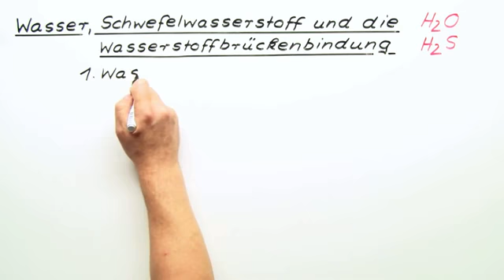Wasser, Schwefelwasserstoff und die Wasserstoffbrückenbindung | Chemie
In diesem Video geht es um Wasser, Schwefelwasserstoff und die Wasserstoffbrückenbindung. Dazu werden die WBB und die beiden Stoffe erklärt und mit anderen Stoffen verglichen. So wird die Sonderstellung des Wassers und die Wichtigkeit der WBB gezeigt.

Dieses Video gehört zu: Chemie | Allgemeine und anorganische Chemie | Aggregatzustände